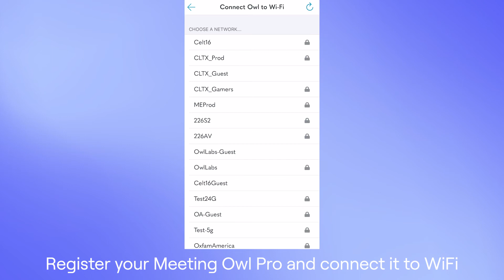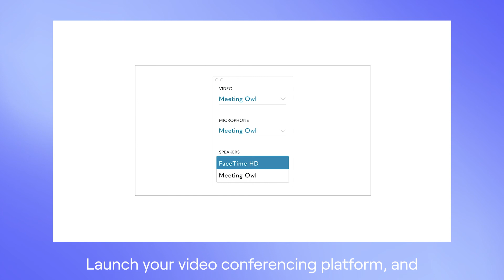Unboxing the Meeting Owl Pro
Everything you need to unbox and set up your new Meeting Owl Pro.

To learn more about the Meeting Owl Pro, visit our